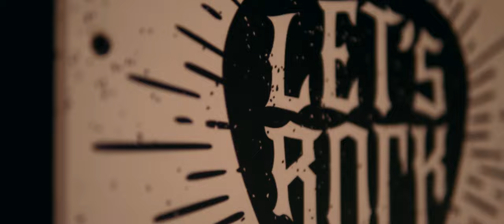Eeran Megham - Ponveene | Cover Song | Euphonic | Chithram | Thalavattom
Eeran Megham - Ponveene Cover Song by Euphonic

Here is the version the songs Eeran Megham & Ponveene by Euphonic.

Feat : Nivin Narayanan

The copyrights of this song are originally reserved to